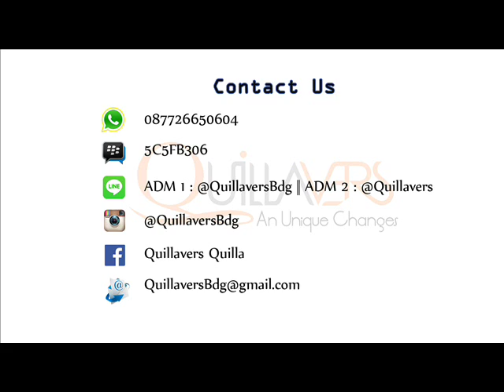quillavers - Tutorial Hijab 2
BBM : 5C5FB306
Line 1  : @QuillaversBdg
Line 2  : @Quillavers